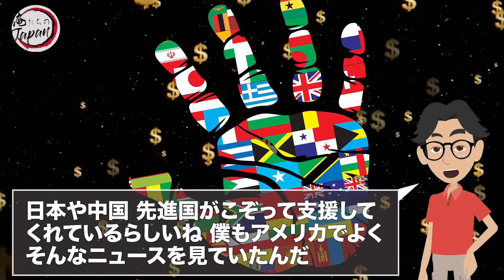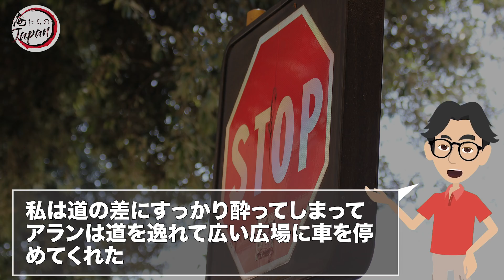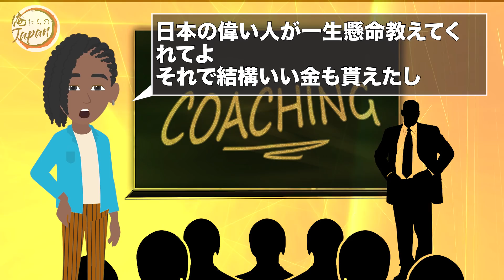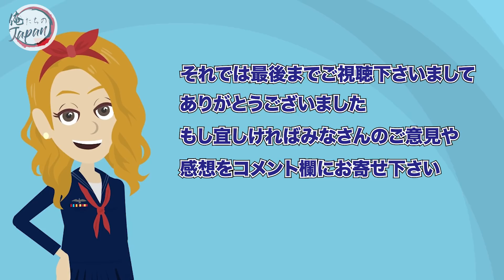【海外の反応】悲報！「車が上下に揺れる！」日本と中国がケニアで作った道路の差に現地で大爆笑！【俺たちのJAPAN】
■フリー素材
動画：Pixabay（フリー動画）